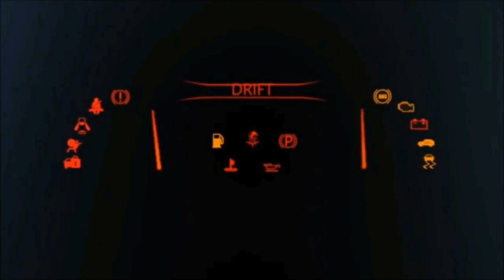5 Upcoming Hatchback Cars in 2020| 2020 Latest Hatchback Cars| ABProduction Cars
5 Upcoming Hatchback Cars in 2020| 2020 Latest Hatchback Cars| ABProduction Cars|

In this video you will watch 5 Upcoming Hatchback 2020 Latest New Cars in Pakistan.
These cars are launch in 2020 in pakistan. All cars are hatchbacks 5 door cars of different companies. Its a good initiative for all customers to buy new cars models in Pakistan according to there choices.